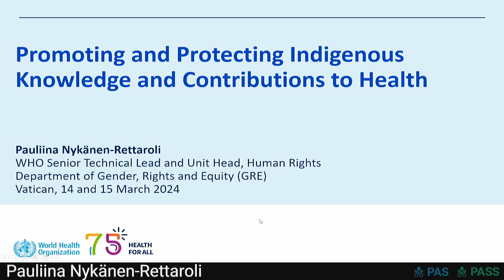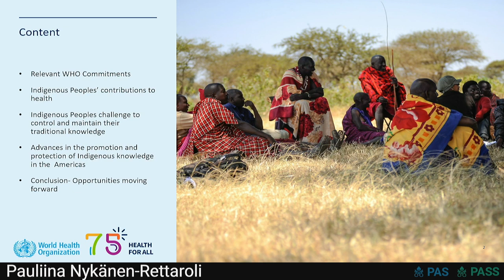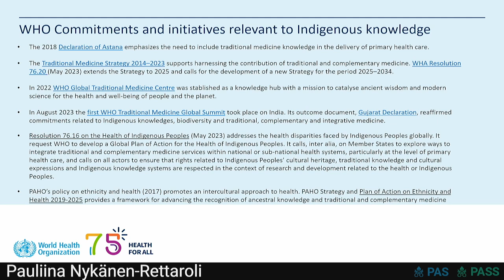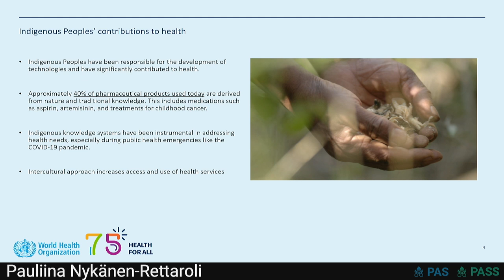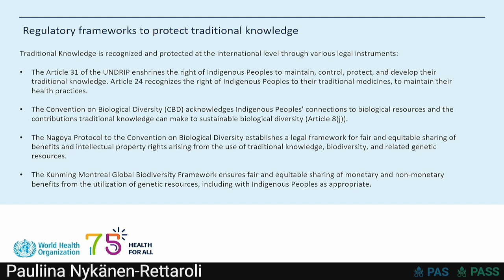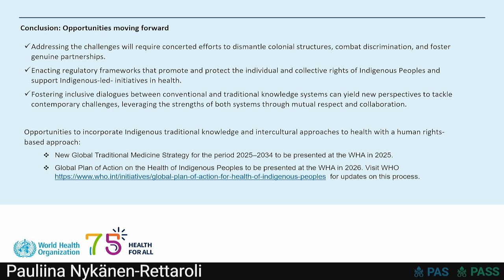Indigenous Knowledge and Contributions to Health – Pauliina Nykanen Rettaroli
Pontifical Academies of Sciences and Social Sciences
Workshop on Indigenous Peoples' Knowledge and the Sciences: Combining knowledge and science on vulnerabilities and solutions for resilience
Casina Pio IV, Vatican City, 14-15 March 2024